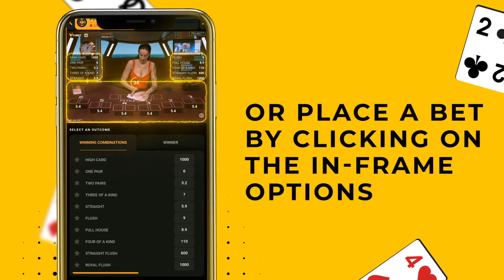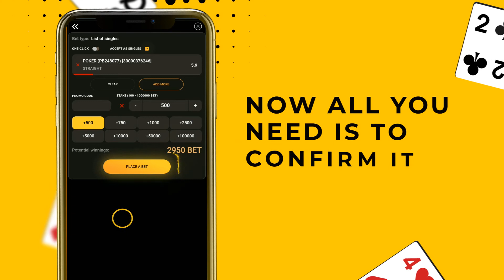PokerBet How to play video / ПокерБет Как играть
Live game PokerBet by TVBET